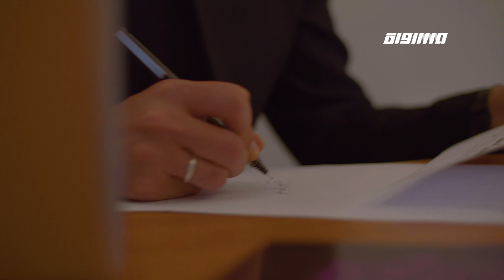فكرة الانتقال من بلدك الى مكان اخر لصنع الشهرة كانت ايجابية،أمير دندن ،منحكي لبلد،5.6.2019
حلقات العيد ضمن برنامج منحكي_لبلد 2019 مع امير خطيب وضيوفه

ضيف  الفقرة :
أمير دندن : مطرب

خارطة الحوار
كسر حواجز: صار عندك آكسنت أمريكية؟!
أنا بحب أوروبا، احكيلي عن أميركا, ليش لازم أحبها، أيمتا ببلش الي مش ممكن؟
أيمتا لمعت الفكرة، فكرة إنو برّا أفضل، أسهل للإنتشار؟!
خضعت للتحديات الي ممكن فنان من فلسطين يعيشها في العالم العربي والعالم؟
إيمتا قلت، خلص، هالشغلة خلصت وصرت لازم أروّح، موجود عندك مفهوم أروّح؟!
الفنان برا بدو حماية أكبر ولا الفنان الي بيبقى بالبلد؟
الطفولة: ملامح العلاقة في بيت يعشق الفنان، طفل يخاف الفن أم يكون مكشوف على أهمية الشهرة والمجد؟
فيديو غناء في صغره: ماذا بقي وماذا تغيّر؟ (غناء)
خالد دندن، والد فنان ومطرب: لم تخف من أن توضع في إطار؟!
أيمتا بتقول أنا ابن أبو وإيمتا بتقول أنا إبن إمّي؟
أمير دندن الأخ: الصفات غير الممكن العيش معها والصفات الجيد العيش معها!
في المدرسة: أنا لدي صوت جميل ولكن ليس لديّ ماذا؟
نيو ستار: الشهرة المحلية لم تكفيك أم النتيجة بحد ذاتها لم تكفيك؟
أراب آيدول: الفارق والفوارق… هناك من يقول التقنيات أفضل لكن النجوم تختفي!
أي برنامج هواة تختار اليوم فيما لو أنك هاوٍ؟!
الجيل الثالث في الموسيقى، ماذا أضاف؟!
استراليا، أميركا، جولات موسيقية أنت الأول فيها!
تعال احكيلنا عتفاصيل يومك! بشو بتهتم، كيف بيبدا وكيف بينتهي؟
يوم حفلة: كيف بيبدا وكيف بينتهي؟

منحكي_لبلد - برنامج حواري مسائي منوّع يستضيف شخصيات من مختلف المجالات، ويقدم فقرات فنية وترفيهية. تقديم: أمير خطيب

برنامج منحكي_لبلد يأتيكم يومياً الساعة 23:00 عبر شاشة قناة مساواة الفضائية

Downlink frequency -  الترد :
12645 MHZ

Polarity  - الاستقطاب:
Horizontal

Symb.Rate - معدل الترميز:
27.500  MS/s

FEC - تصحيح الخطأ :

5/6

DL: 11958 H
SR: 27500
FEC: 5/6

48_#
#‏فلسطين_٤٨
#‏فلسطين_48
falasteen_48#‎
#‏عرب_٤٨
‎arab_48#
#‏تواصل
#‏اكسر_حصارك
#‏بلشنا_نرجع
#‏شعب_واحد
 #‎mosawah
#‎Equality
#‎égalité
#‏مساواة
#‏حق
#‏عدالة
#‏تساوٍ
#‏تعادل
#‏تماثل
#‏تسوية
#‏معادلة